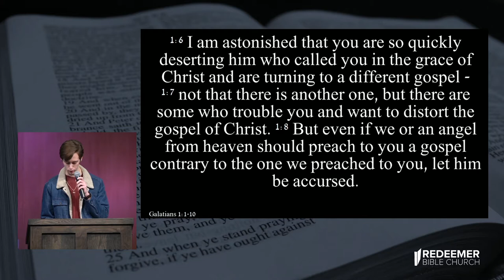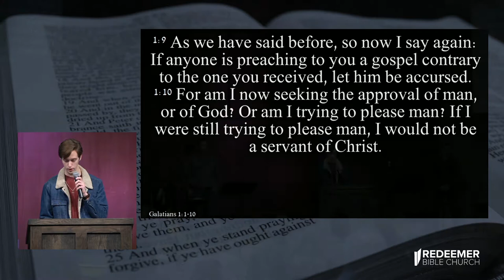No Other Gospel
Galatians 1:6-10,